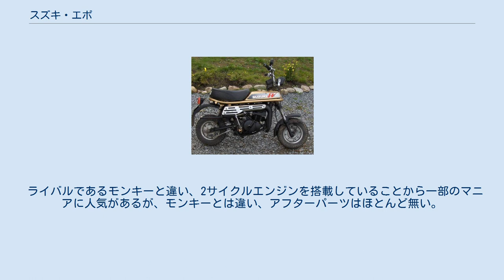スズキ・エポ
スズキ・PV50 エポ（EPO） は、かつてスズキが製造していた原動機付自転車である。
旧盤の発売時の型番からPV50（ピーブイ50）とも呼ばれている。
 1979年に、本田技研工業の人気モデルモンキーの対抗車種として発売された、旧型は型番がPV50、新型（再生産版）は型番がNA12Aではじまる。
 エンジンは空冷2サイクル単気筒49cc。
車体デザインはフレームの水平に通ったパイプのラインを基調にまとめている。
またフロントフォークブーツがない斬新なデザインとなっており、タイヤは前後共8インチタイヤを装備していた。
エンジンはRG系エンジン（RG50E、GN50E、TS50等）をデチューンされたものが搭載され最高出力は3.8ps（/6,000rpm）となっている。
 当初の発売時にはモンキーの人気に太刀打ちすることができず、数年間で販売終了となった。
その後1993年に塗装変更のみで同じスペックでのリバイバル発売を行なってユーザーを驚かせたが、この時も数年間で販売終了となっている（型番はNA12）。
 ライバルであるモンキーと違い、2サイクルエンジンを搭載していることから一部のマニアに人気があるが、モンキーとは違い、アフターパーツはほとんど無い。